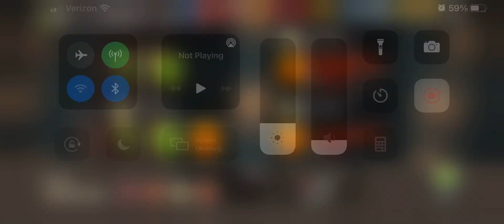Walking dead no man’s land (Guild wars)12b KWE armed& Metalheads